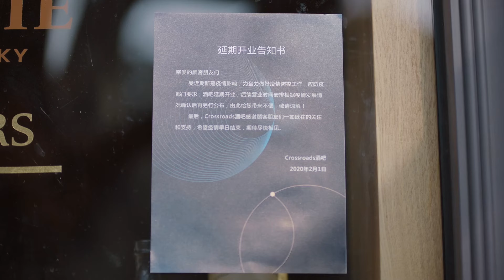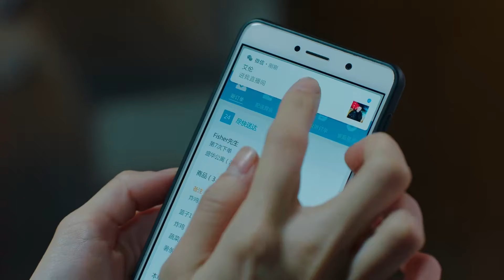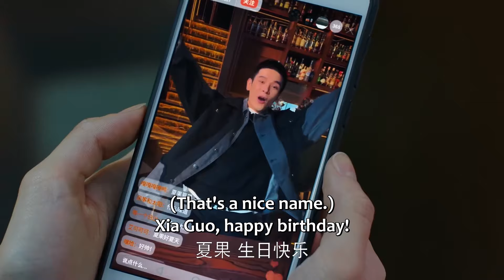💐少女生病还要逞强工作，霸总心疼一把将她抱去医院！【生活在别处的我 What If】